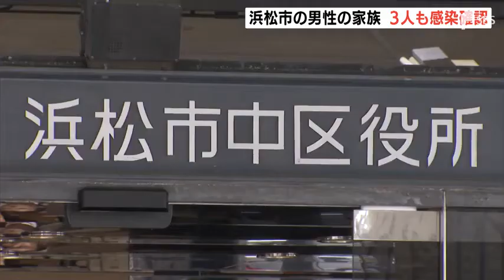浜松市の男性の家族 ３人も感染確認